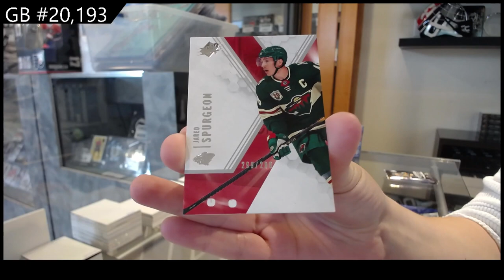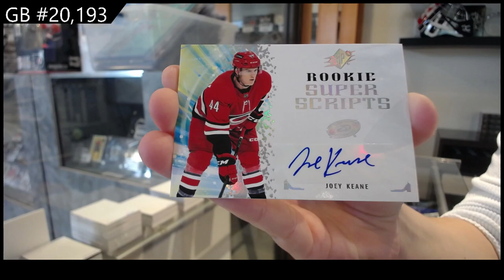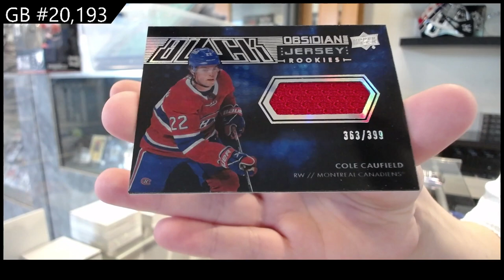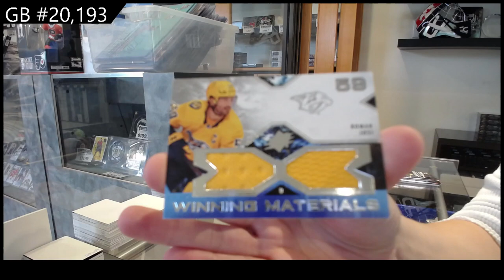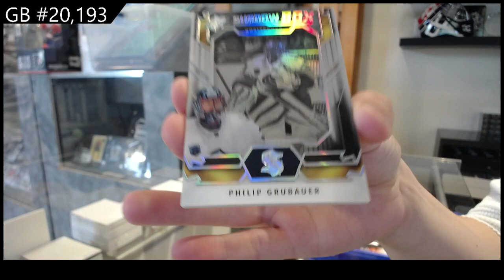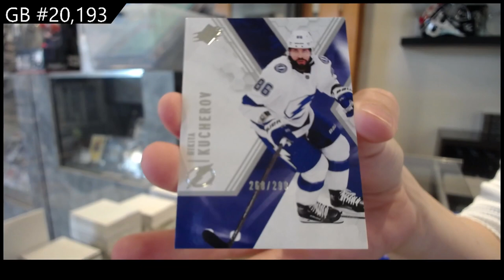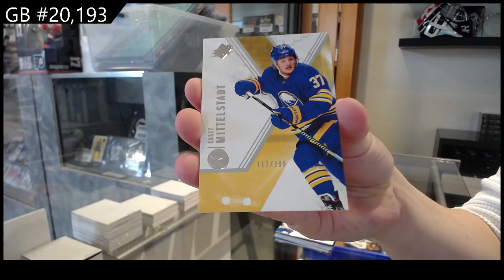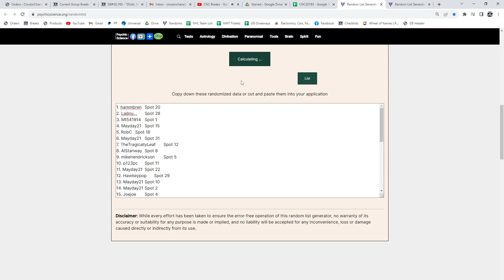2021-22 Upper Deck SPx Hockey 5 Box Break - C&C GB #20,193